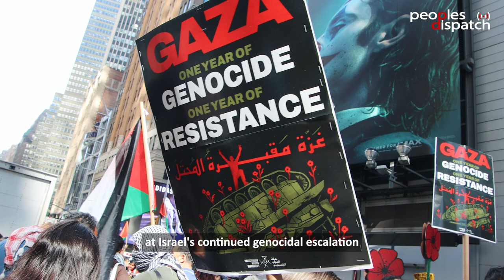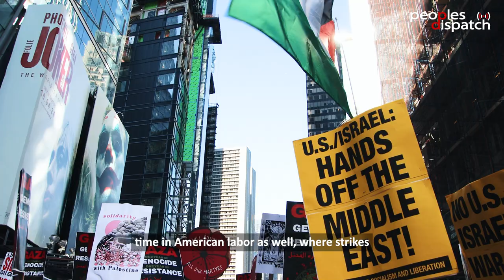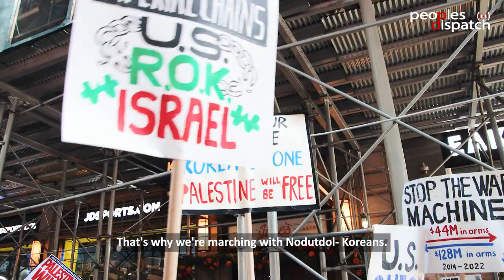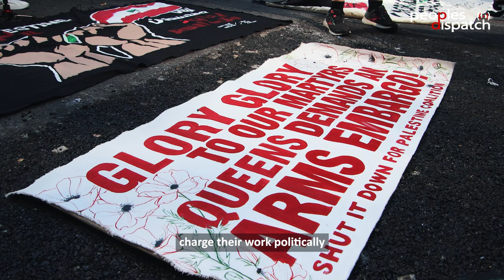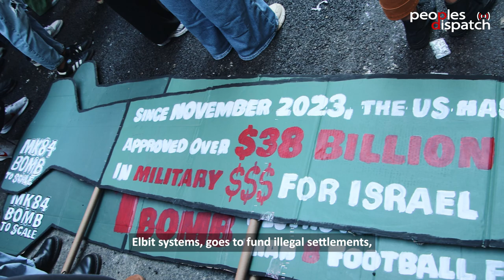One year of resistance to genocide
October 7 marks one year since the onset of Israel’s genocide against Palestinians in Gaza, an imperialist war which has since spread its brutality to the West Bank, Lebanon, Yemen and the broader region.

This imperialist aggression would not have been possible without the bankrolling, supplying, and political backing of the world’s most destructive imperialist power, the United States. Yet, the movement within the US for an arms embargo and an end to support for genocide has only grown within the belly of the beast.